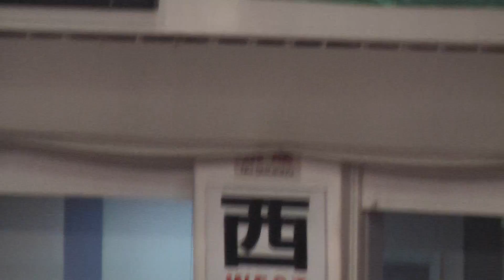WARS KATSUMATA vs ATSUSHI KAKUTANI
6/17/'11 "WARS IN TOKYO"
8R flyweight 1R2'52"KO
at KORAKUEN HALL